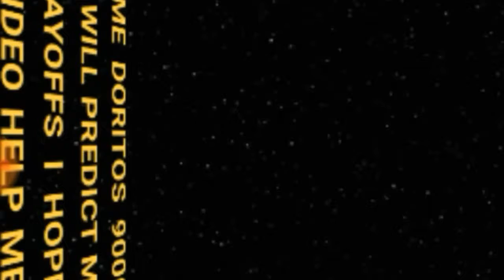MY NEW 2017-2018 NFL PREDICTIONS